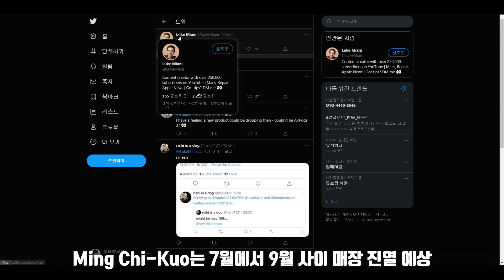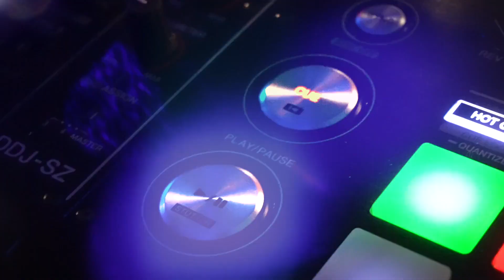보급형 무선 이어폰 애플 에어팟 3세대 5월 18일 공개된다는데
애플의 보급형 무선 이어폰인 에어팟 3세대가 5월 18일 공개될 예정이라고 합니다.